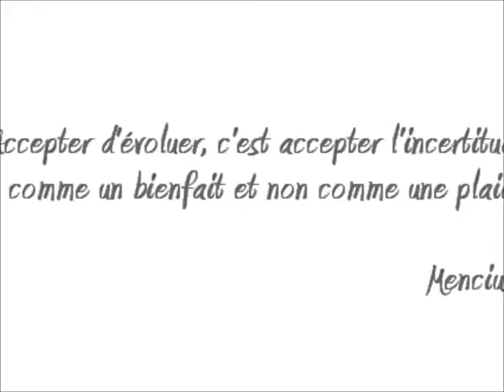GSDI TRAILER 2012.wmv